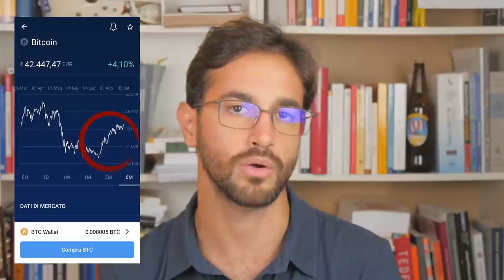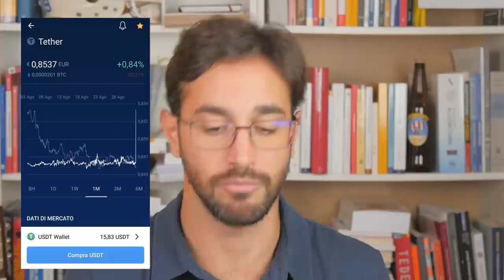Crollo BITCOIN: come sono sopravvissuto?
Dopo il repentino crollo di Bitcoin e di molte cryptovalute il mercato si sta ravvivando. Vi racconto la mia esperienza in questo mercato molto particolare.
Ricevi 25$ con questo link d'iscrizione a crypto.com: ​ o usa il codice in app: whatsupeconomy (i 25$ verranno accreditati dopo l'attivazione di una delle loro carte, tutte le info nel sito)